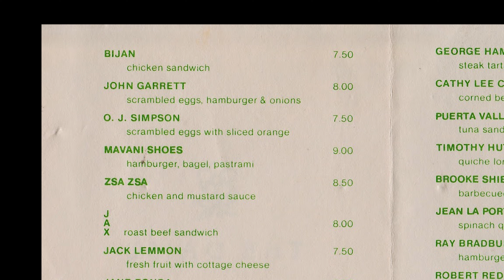THE DAISY IS WHERE O.J. SIMPSON AND NICOLE BROWN FIRST MET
Nicole Brown Simpson's best friend, David LeBon, shares his firsthand knowledge of how she met O.J. Simpson.

Full Video